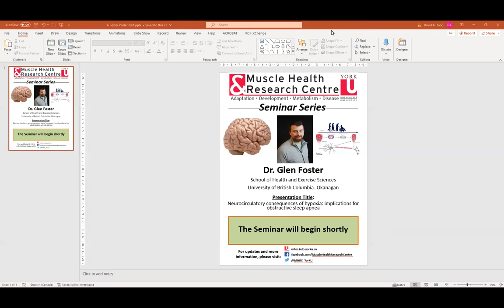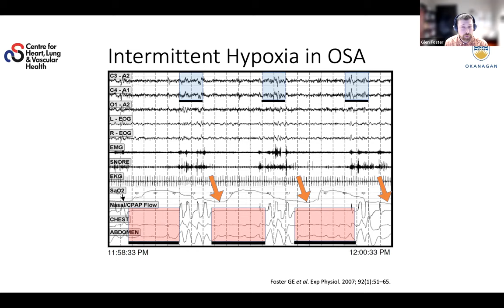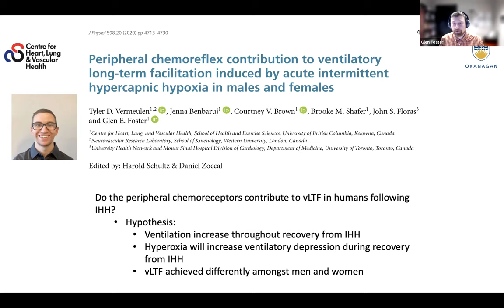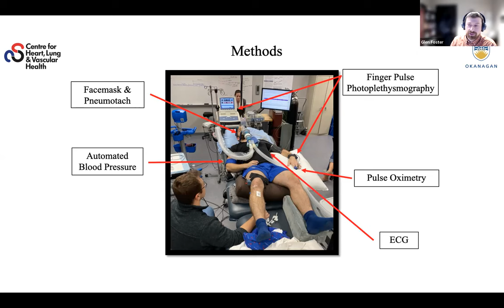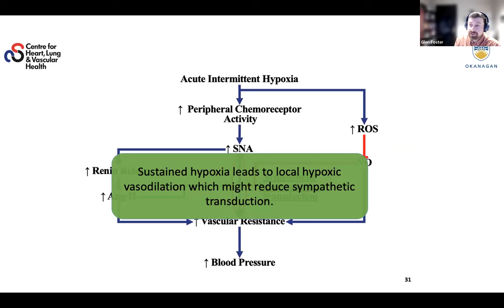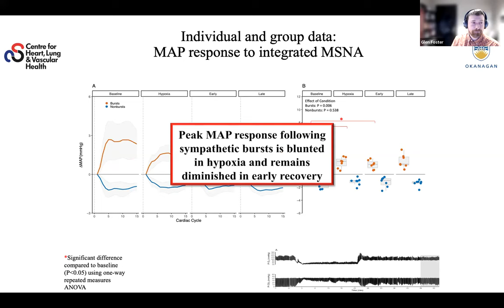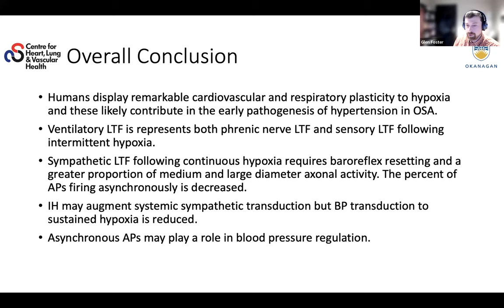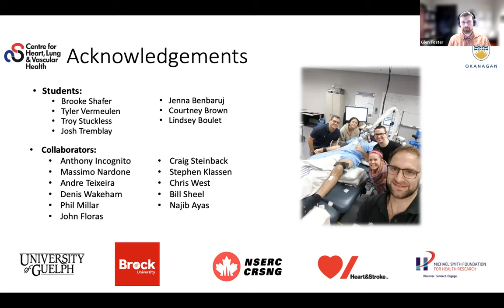Dr Glen Foster- University of British Columbia Okanagan March 3, 2023